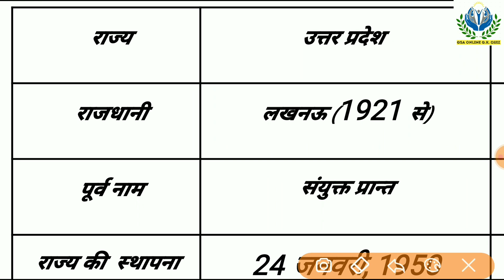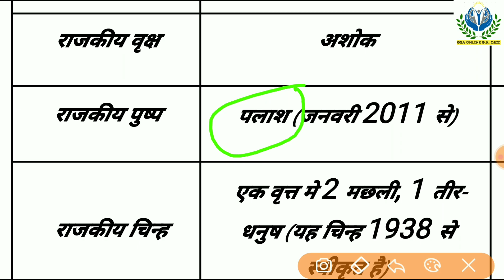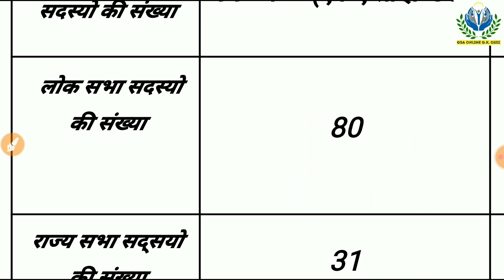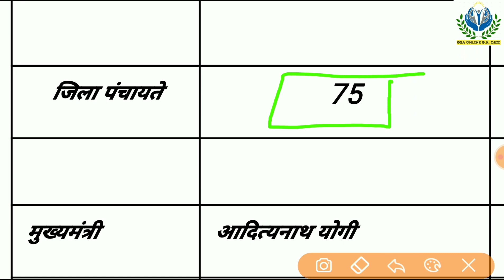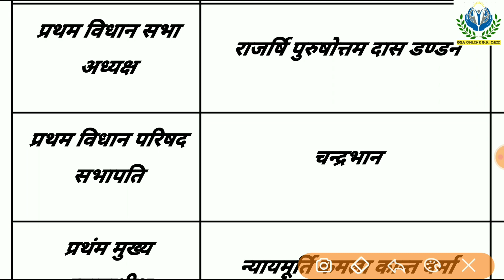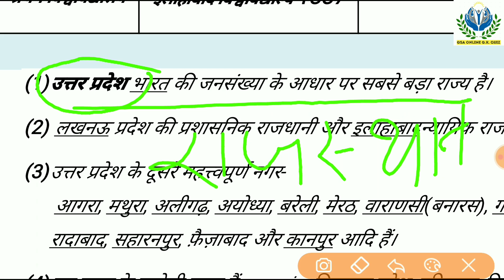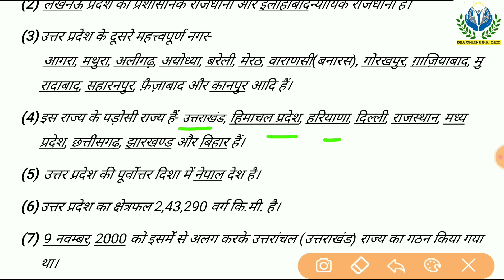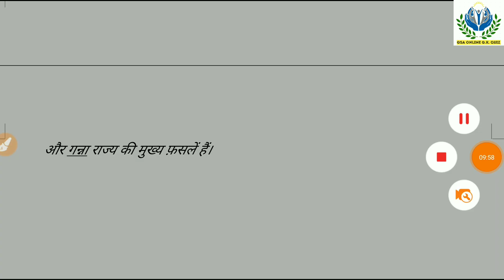#114 उत्तरप्रदेश की सम्पूर्ण जानकारी (know your state uttar Pradesh)